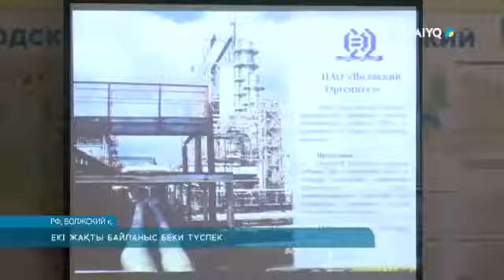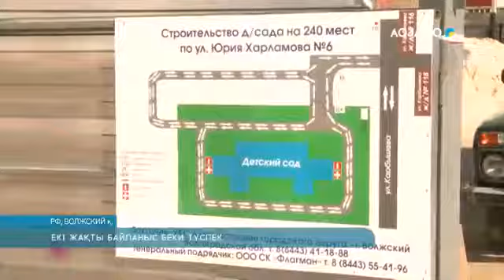ЕКІ ЖАҚТЫ БАЙЛАНЫС БЕКИ ТҮСПЕК